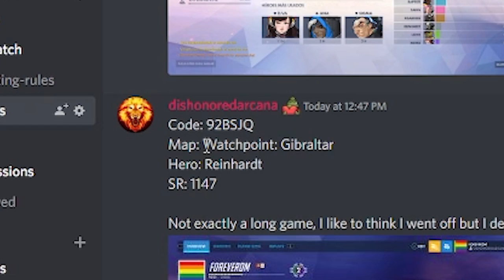I spectated the WORST feeding bronze reinhardt ever